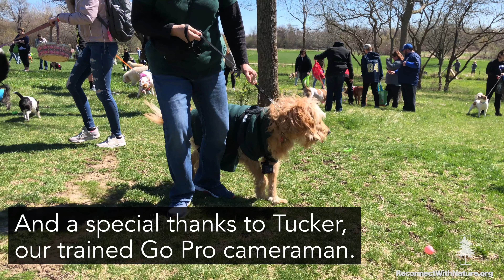Hugs for Hounds Doggie Easter Egg Hunt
Hundreds of dogs came out to Hammel Woods on Saturday, April 20 for this annual fundraiser, which helps pay for the care of Jullo, the District's police K-9.